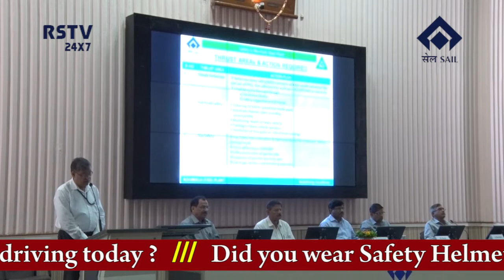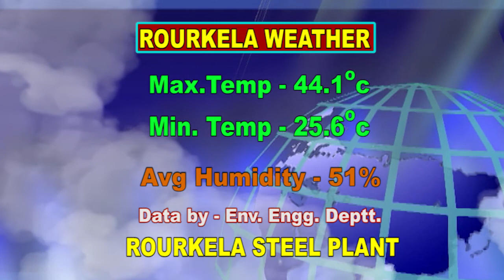HINDI NEWS DT- 8/ 5/ 2019